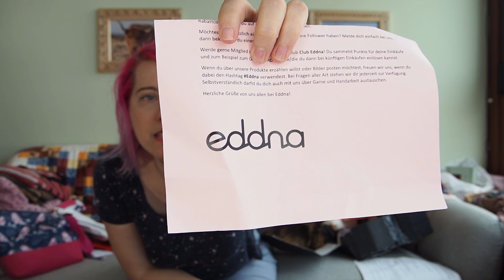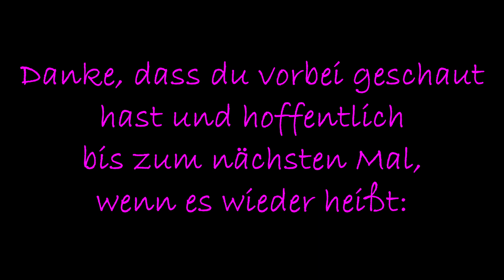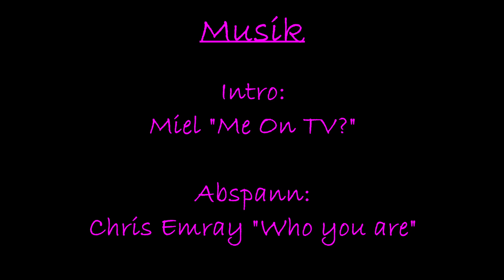Episode 95 - Strickflaute & Wollmärkte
Momentan komm ich nicht wirklich zum Stricken und eigentlich will ich ja Wolle los werden - da ist das Wollpaket von Eddna und die bevorstehenden Wollmärkte irgendwie nicht wirklich hilfreich *seufz*. Der Vorsatz zählt - oder? Viel Spaß mit 2 fertigen Projekten und jeder Menge Flausch (und hier mein ich nicht nur die Katze) 😉

Du kannst meinen Kanal auch finanziell mit einem virtuellen Kaffee unterstützen

Musik: "Me On TV?" von Miel & "Who you are" von Chris Emray

fertig gestrickt:
02:49 Bumblebee Cardi - Elton von Joji Locatelli
Wolle: DyeMyStyle Merino Superior (Gelb 96) & Craftstoff Kid Silk und Summersock (Dark Prisma)
Nadeln: 3,5 mm

15:15 Summer Rosamande - Rosamande von Audrey Borrego
Wolle: Sandnes Garn Line (Rot, Grau und Schwarz)
Nadeln: 3,5 mm

auf den Nadeln:
29:00  WiWoSocken von The Knitting Me
Wolle: Hedghog Fibres Sock (Monarch)
Nadeln: 2,5 mm
sonst noch erwähnt:
35:24 bevorstehende Wollmärkte:
Wollträume on Tour – 24.+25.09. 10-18 Uhr im myhive am Wienerberg

Wiener Woll & Stofffest – 22.+23.10. in der Pyramide Vösendorf

34:15 Projekttasche von Elisabeth @byEliswi

39:10 Wollpaket von Eddna (neuer wolliger Online Shop)